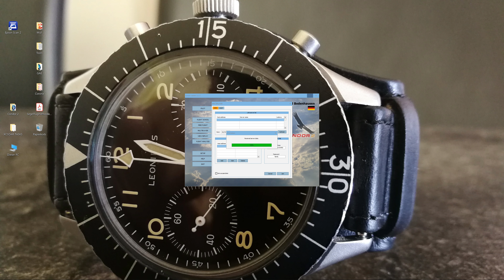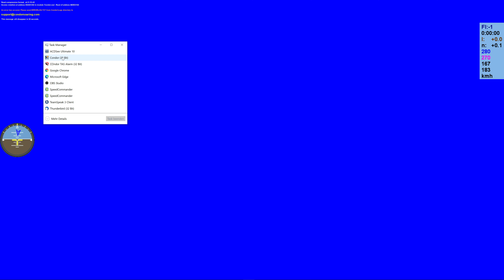Condor 2 Segelflugsimulator mit Bodo, Grand Prix OPEN Day 5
By very good ranking ends flight with bluescreen :-(